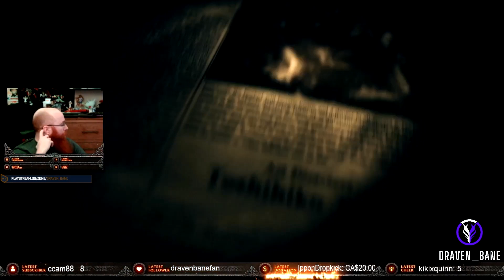Resident Evil 7 The Final Episode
Thank you for coming on by if you like my stream come on by and check me out on twitch when I'm live.